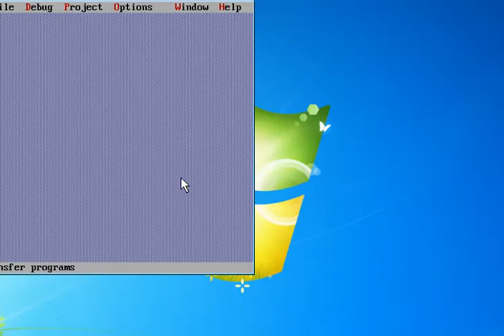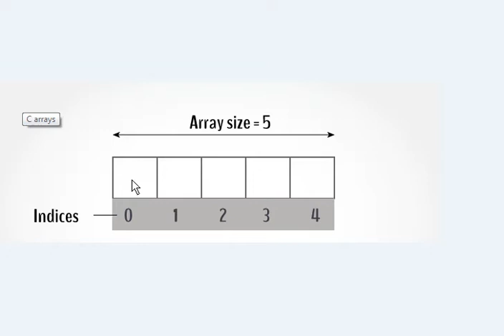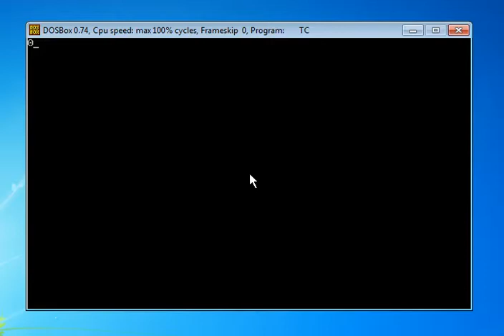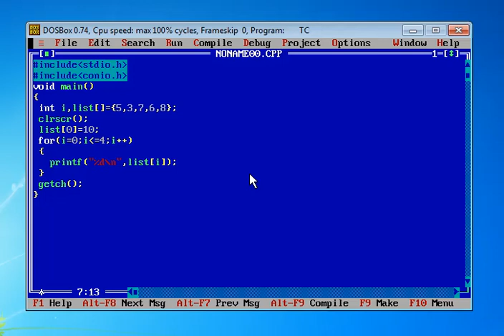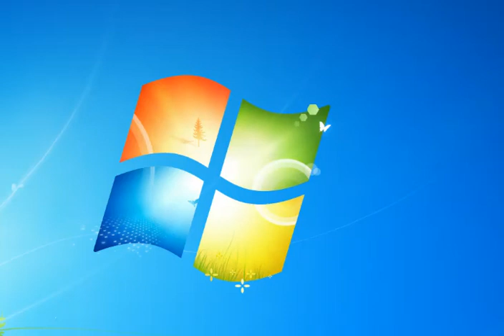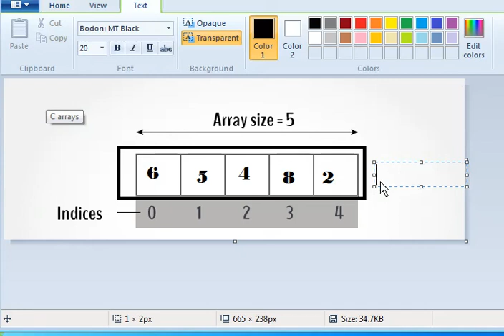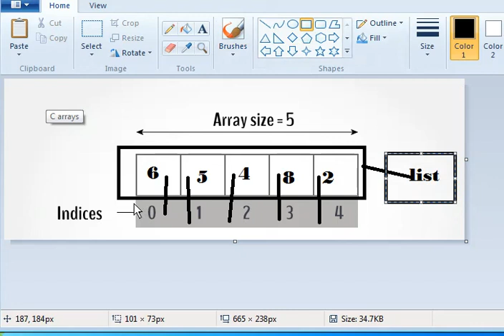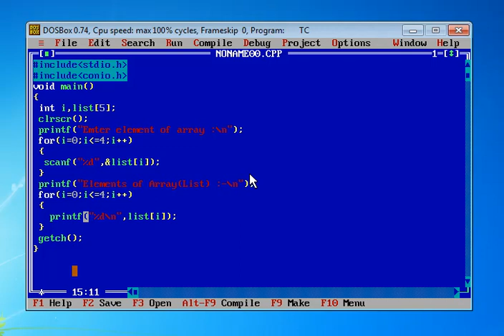One D Array in c programming in hindi | array in c language Part-27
One D Array in c programming in hindi | Array in c | array in hindi | array in c language